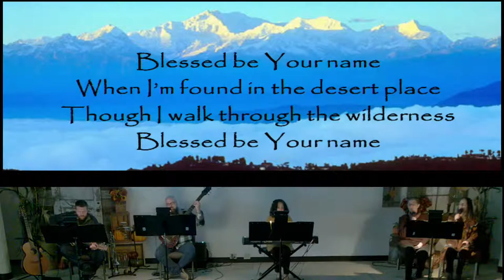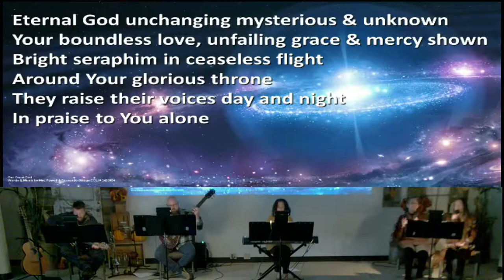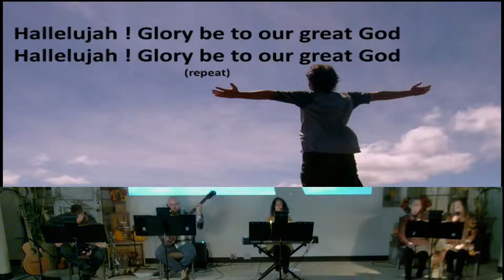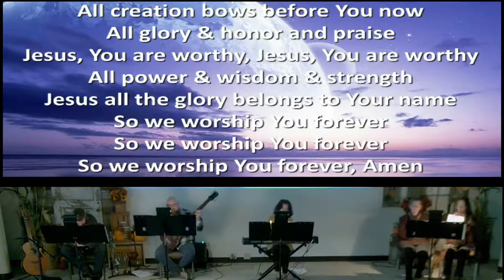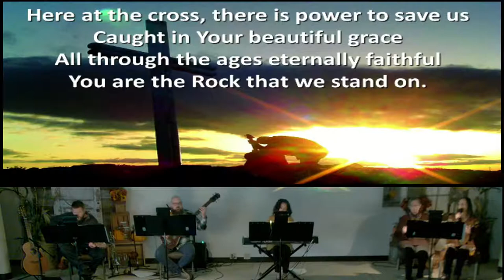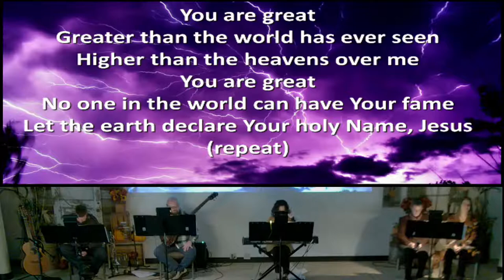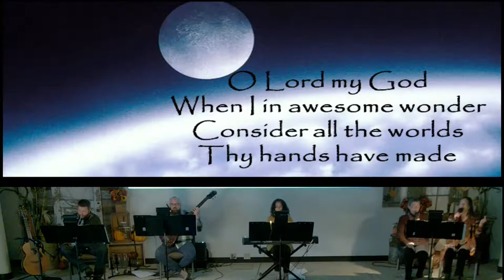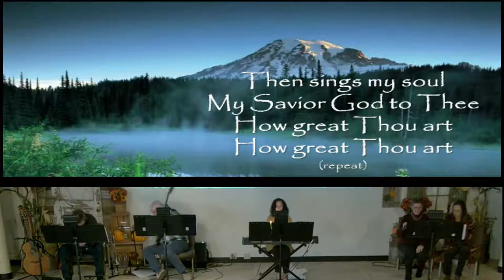11/08/2020 - The Word part 30 - "The Pattern Set"